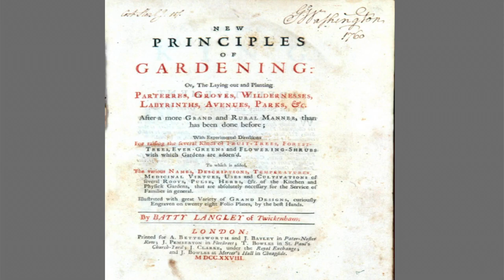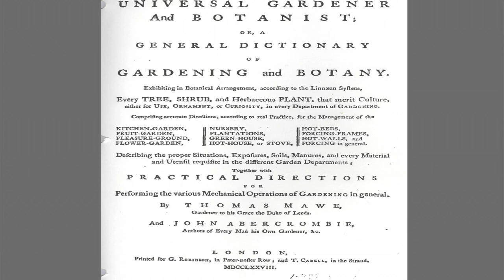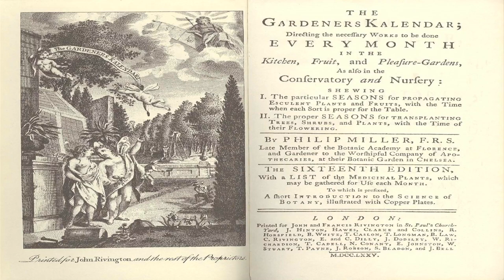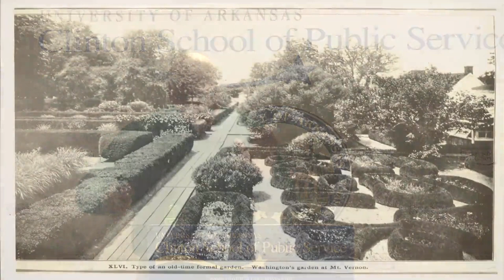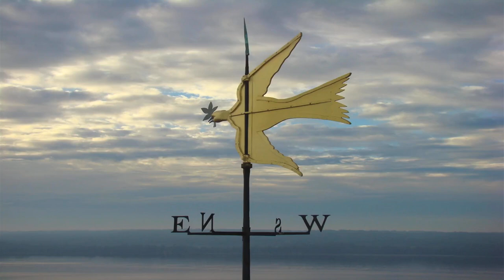Dean Norton at the Clinton School | 2014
Dean Norton spoke at the Clinton School of Public Service on November 5th, 2014.

Dean Norton is the director of horticulture at George Washington’s Mount Vernon home. For more than 150 years, people have studied, researched, and dug the earth for clues helping to make the home of George Washington one of the most accurately restored 18th century estates in America. The beauty, the use, and the importance of Mount Vernon’s gardens and landscape will be discussed, as well as preservation over the years with a focus on the most recently restored pleasure garden. Norton’s presentation is an informative and entertaining look at the gardening world of George Washington.